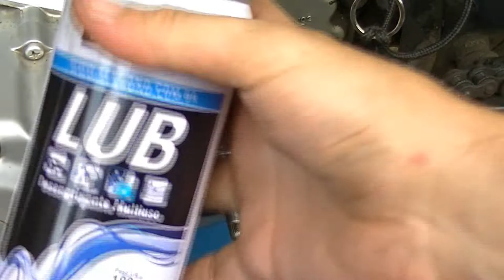XV 250 Virago - Troca do pinhão e da corrente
Apesar das dificuldades encontradas com a balança amassada por excesso de torque, consegui trocar o pinhão que estava gasto e a corrente que tinha diversos elos presos.